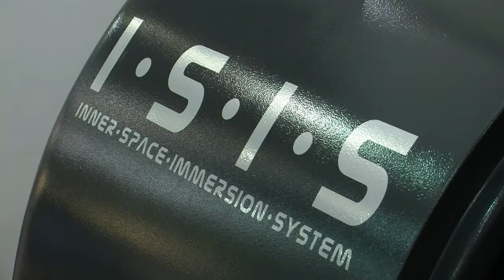Encuentro de inventores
Una cápsula que promete un sueño más relajante, zapatos con tacones regulables y una cinta caminadora con forma de patines: estas son algunas de las novedades que reúne la 41 edición del Salón de Inventos en Ginebra.